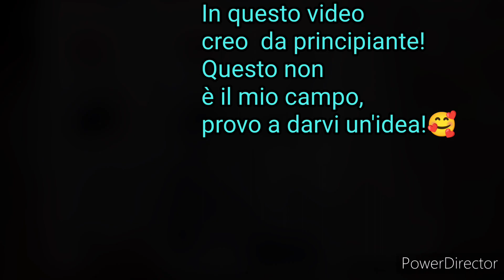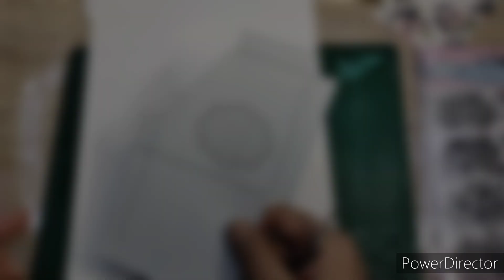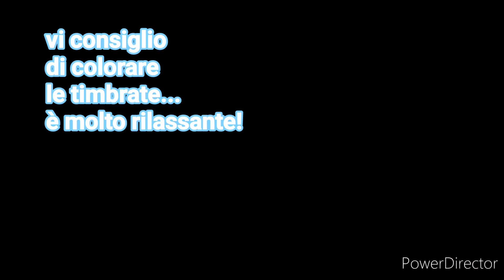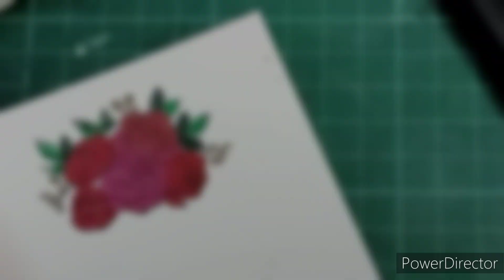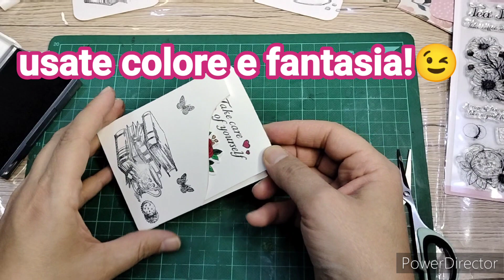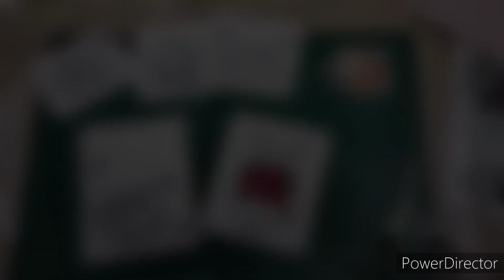2Tutorial-STAMPI IN SILICONE PER TIMBRI GLOBLELAND#globleland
musiche: Pawer Director